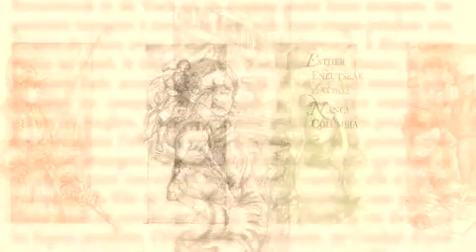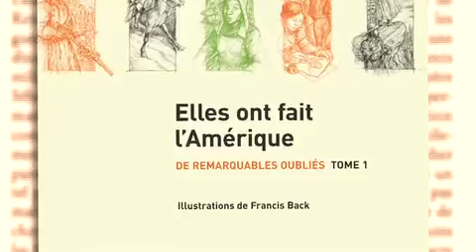Elles ont fait l'Amérique: Esther Eneutseak et Nancy Columbia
Les femmes sont absentes de l'histoire officielle de l'Amérique -- ne le dit-on pas assez ? Les Amérindiennes certainement, mais aussi toutes les autres, sans distinction culturelle : Inuites, Canadiennes, Anglaises, Noires, Françaises et Métisses. Plusieurs d'entre elles sont des êtres d'exception dont le contact avec ce vaste continent a révélé l'intelligence et le caractère. Elles ont fait l'Amérique rétablit la mémoire de quinze de ces « remarquables oubliées », héroïnes aux exploits invisibles, résistantes, pionnières, aventurières, diplomates, scientifiques, exploratrices ou artistes...

Ce livre s'inspire du matériau et de la philosophie de la série radiophonique De remarquables oubliés, produite et diffusée par la Première Chaîne de Radio-Canada. La version littéraire donne une nouvelle vie à l'ambition des deux auteurs : regarder l'envers de l'histoire pour éclairer le visage des gens ordinaires, qui souvent en sont les véritables acteurs.
Serge Bouchard est anthropologue, passionné des cultures amérindiennes. Auteur, il a publié une quinzaine d'ouvrages, dont L'homme descend de l'ourse ; Récits de Mathieu Mestokosho, chasseur innu ; la série des Lieux communs (en collaboration avec Bernard Arcand) ; ainsi que Confessions animales, Bestiaire I et II. Il anime les émissions De remarquables oubliés et Les chemins de travers à la Première Chaîne de Radio-Canada. Marie-Christine Lévesque, après une carrière de conceptrice publicitaire, puis d'éditrice, s'est momentanément retirée des bruits du monde pour écrire sous les mélèzes.